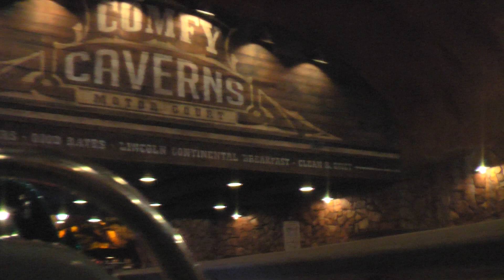Radiator Springs Racers HD (POV)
Radiator Springs Racers is a slot car dark ride attraction in Cars Land at Disney California Adventure. The attraction features a third-generation version of transport technology originally developed for the Test Track attraction at Epcot in Walt Disney World. Radiator Springs Racers is themed to the fictional world in Disney·Pixar's Cars. At a cost of over $200 million, the attraction is the most expensive at Disneyland Resort and one of the most expensive theme park attractions in the world. It accounted for about 18% of the entire cost of the $1.1 billion expansion of Disney California Adventure Park. The attraction takes guests in a six-person vehicle[1] through encounters with characters from the film Cars. Guests then race another vehicle through turns and hills, ending with a randomized race result.